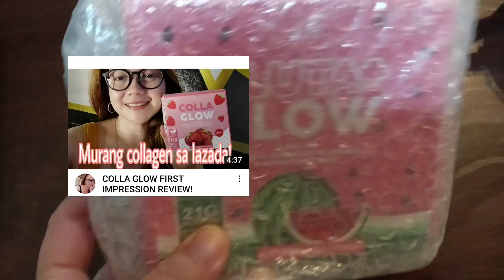GLUTA +GLOW juice drink FOR HEALTHY AND GLOWING SKIN! / Review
GLUTA + GLOW REVIEW ✨